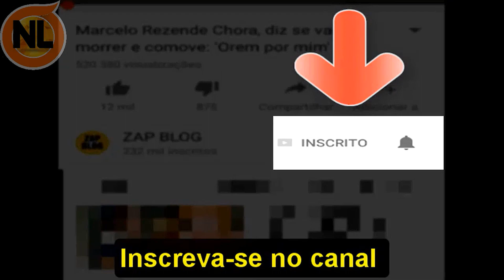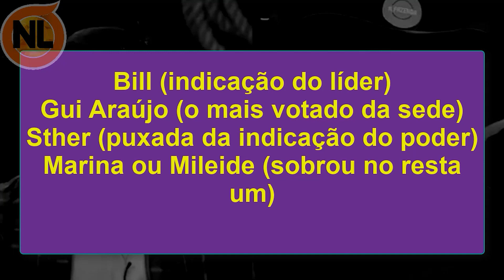🔴 VAZ4 a Formação de a ROÇA de Hoje 23/11 | A Fazenda 13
A Fazenda 13 Ao vivo, Formação da roça de hoje, Rico indicação, Gui Araújo mais votado, confira noticias sobre a fazenda ao vivo da TV record, confira

Para quem não sabe, A Fazenda, é um, Reality show, da Record TV, onde peões, vão pra roça, toda semana, faz parte de A fazenda 13